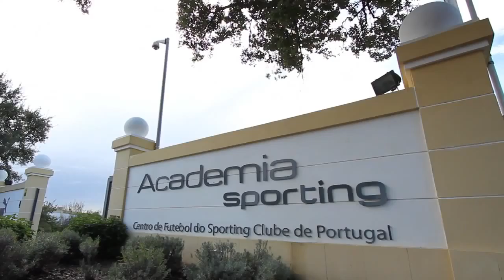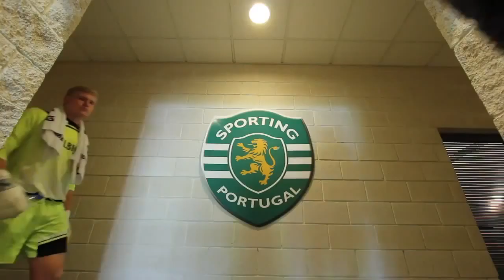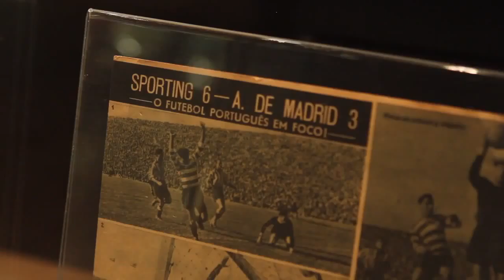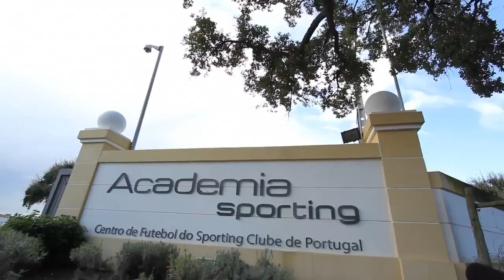Road to Sporting Lisbon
“Road to Sporting Lisbon” (2012)

Cliente:

Puma

Diretor de som:

Henry Nesbitt

Produzido por Eddie Van Pelt. Vimby, California, USA